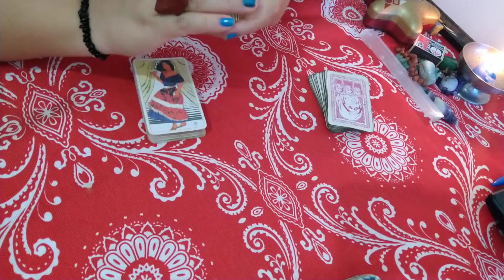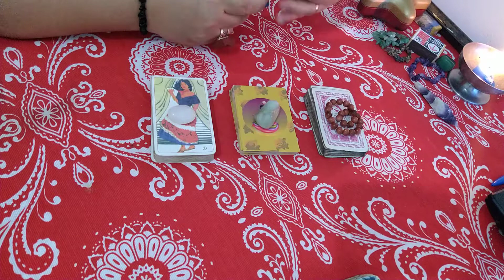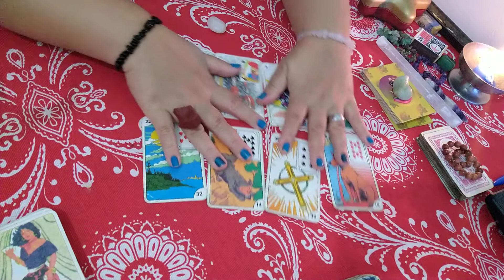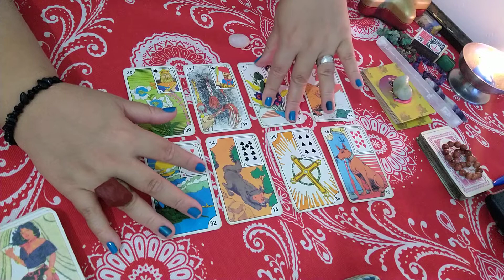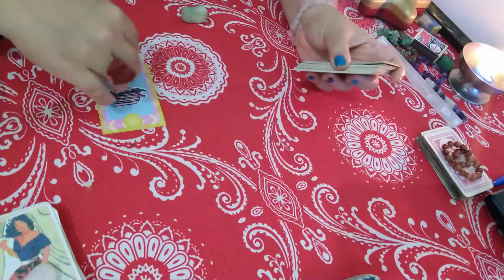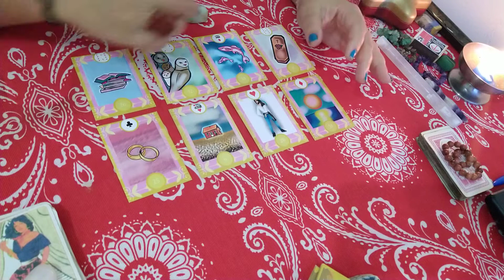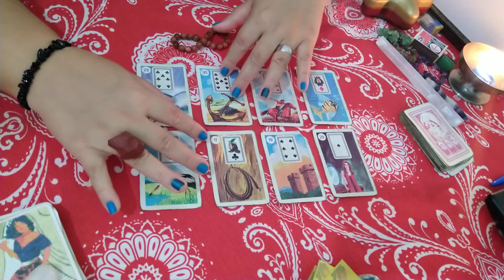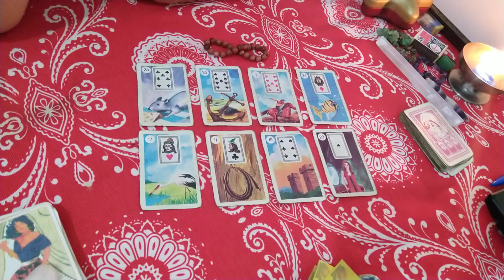Quando vou ver essa pessoa novamente?